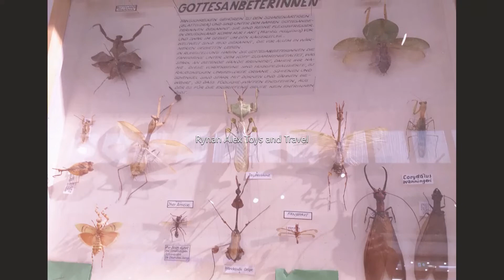Different Types Of Preserved Insects In The World Display At The Mall